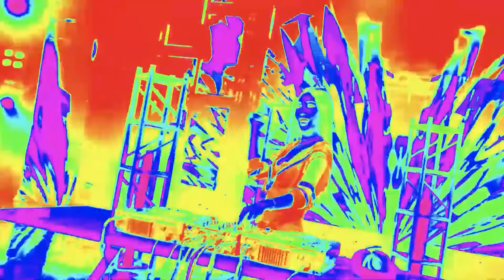Lâm Triệu Minh Remix 2024 Mới Nhất - Liên Khúc Người Ấy Đâu Có Đáng x Đời Là Thế Thôi Remix Hay Nhất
Welcome to Lâm Triệu Minh Channel !!!